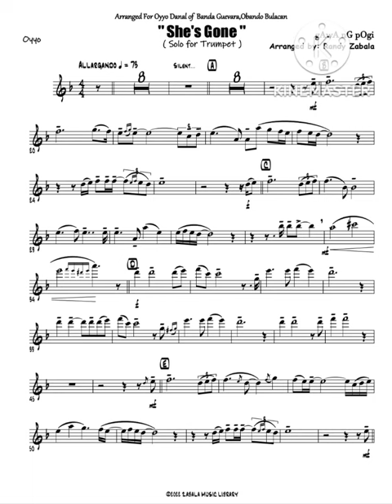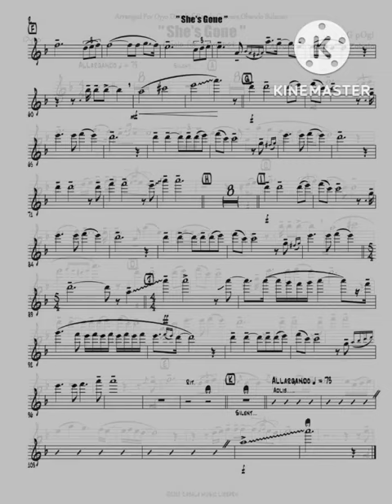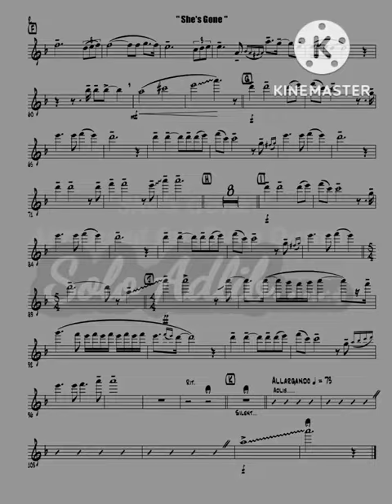" She's Gone " Solo for Trumpet Arranged by: Randy Zabala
A Randy Zabala Arrangement Present gAwA nG pOgi.
" She's Gone " ( Solo for Trumpet )
Arranged for Pareng Oyyo Danal 🍻🍻